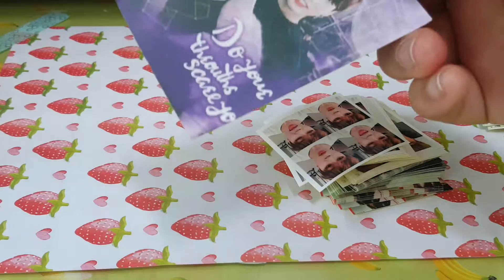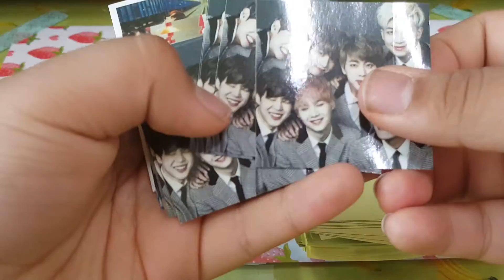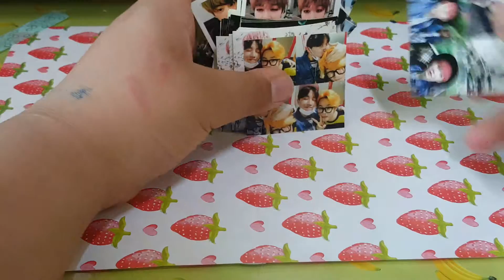소원:)방탄랜봉후기